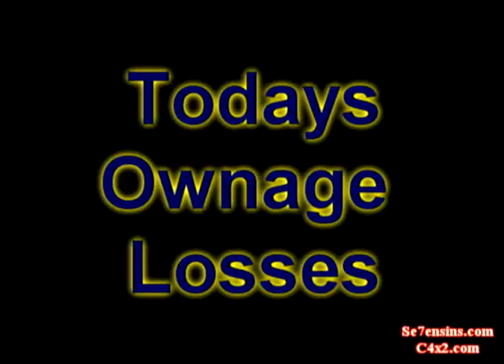Todays Pwnage Losses